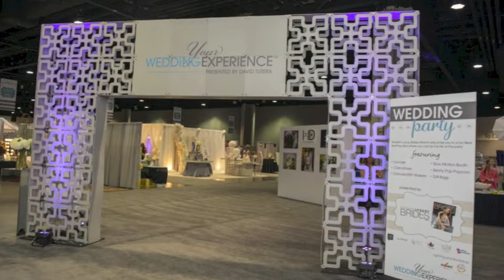Your Wedding Experience presented by David Tutera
Houston Style Magazine's Bell interviews David Tutera who was in Houston with for the Your Wedding Experience presented by David Tutera Tour. Check out the interview for the exciting things David shared with us! @ywexperience ywe2015 @DavidTutera